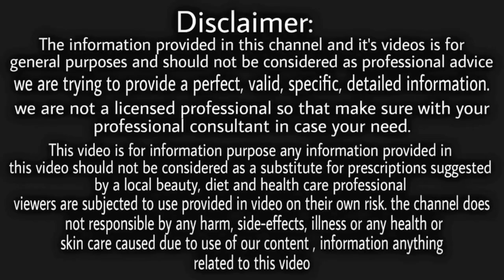अगर आप भी बनाना चाहते हो चेहरे को गोरा ओर हटाना चाहते हो दाग धब्बों को तो इस video को जरूर देखें